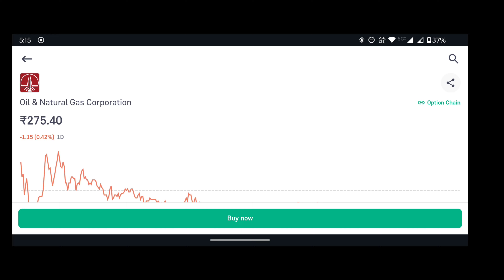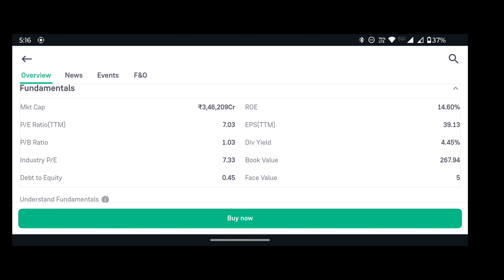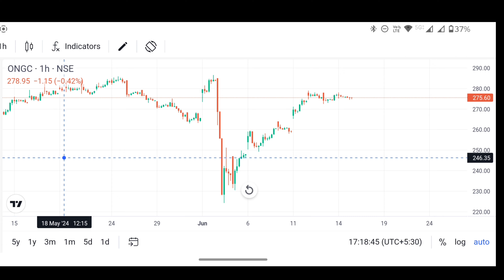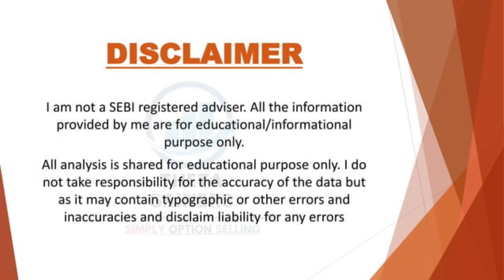ONGC SHARE LATEST NEWS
ongc share target for tomorrow
ongc share
ongc stock
ongc stock analysis tamil
ongc latest share news
ongc latest update
ongc latest
ongc share latest news today
ongc dividend latest news
oil and natural gas corporation limited share
oil and natural gas corporation limited
oil and natural gas corporation limited share latest news
oil and natural gas corporation limited share today news